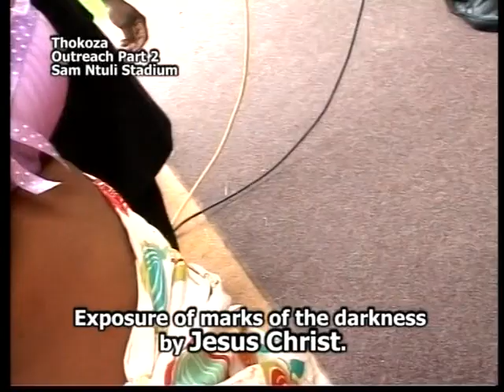Jesus Christ exposes the cruelty of the kingdom of darkness